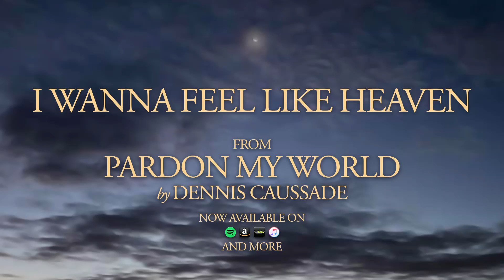Dennis Caussade - I Wanna Feel Like Heaven (Official Audio)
Dennis Caussade - I Wanna Feel Like Heaven
From “Pardon My World”
Now available on CD Baby, Spotify, iTunes, Apple Music, Pandora, Amazon, and more

All compositions by Dennis Caussade
Recorded, mixed, and mastered by Sean Boucher at True Music Studios in Smithfield RI